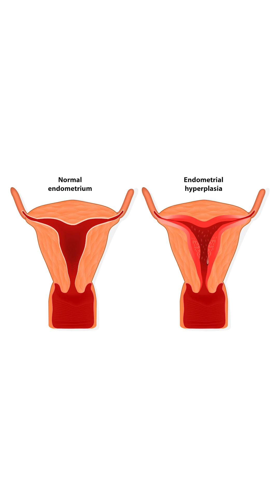Endometrial hyperplasia is a thickening of the uterine lining due to hormonal imbalance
Endometrial hyperplasia is a thickening of the uterine lining due to hormonal imbalance, which can range from mild to severe.

Untreated
severe cases can lead to cancer. Stay informed about symptoms and consequences.